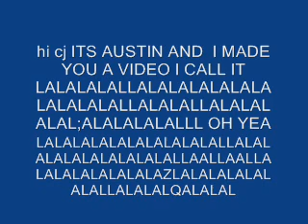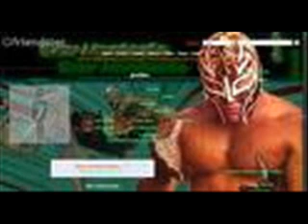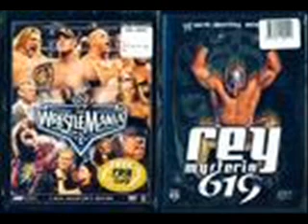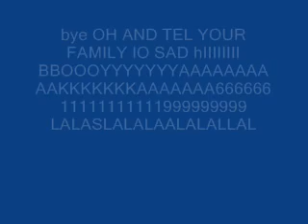Hi CJ App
LALALLALA Hi Chrisrian